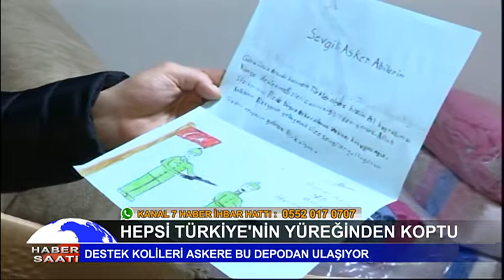ATKI, BERE, ELDİVEN...HEPSİ TÜRKİYE'NİN YÜREĞİNDEN KOPTU - KANAL 7 - DERYA EFE